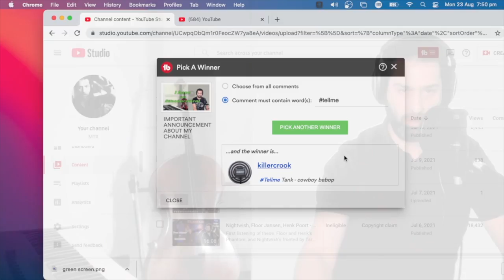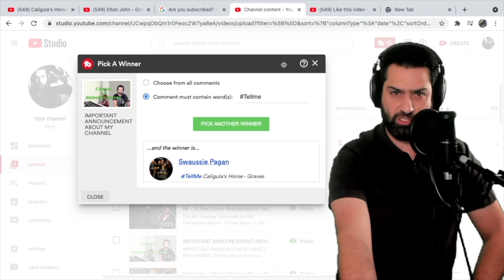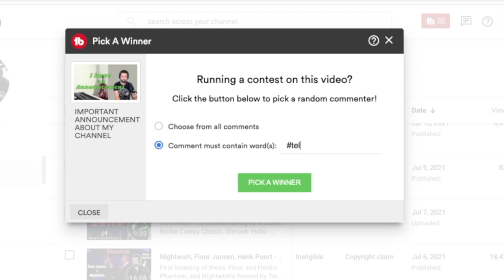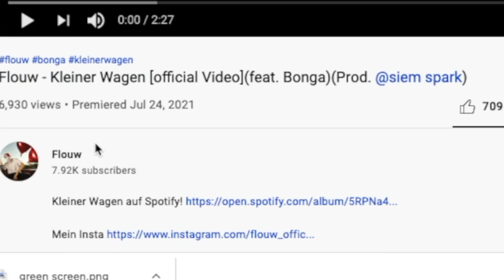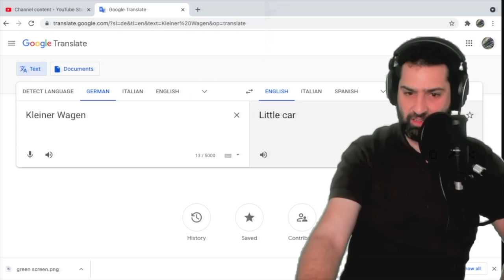FIND THE HIDDEN CLUES - Famous Movie TellMe S01 Ep 1 - Music Teacher Picks Random Reaction Requests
Season 1 Episode 1 of TellMe Tuesday (Every second week), where I pick your songs to react to and comment on. This Season's theme is FAMOUS MOVIE. Find the clues discretely scattered throughout the video this season!

Don't forget to add your requests to the comments with TellMe to feature in future episodes. Below are the songs featured. Don't look if you want to be surprised! As this is an opportunity to discover new music, try to challenge yourselves to watch this video even if you know your song will not be appearing. Oh, and try to guess the famous movie 😉

0:00 - Intro
Song 1: 1:07
Song 2: 3:37
Song 3: 6:45